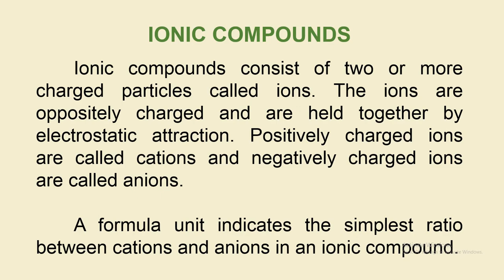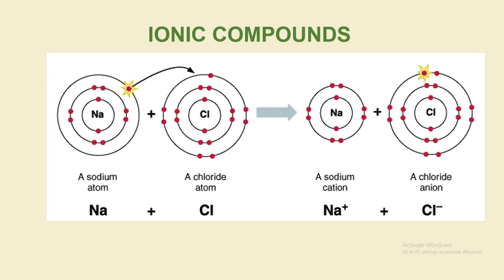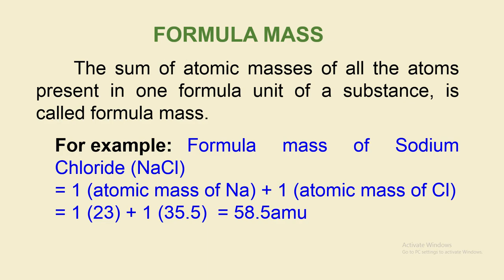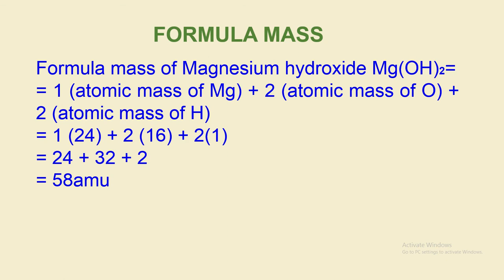Ionic compounds,Masses of ionic compounds,civilized Education system